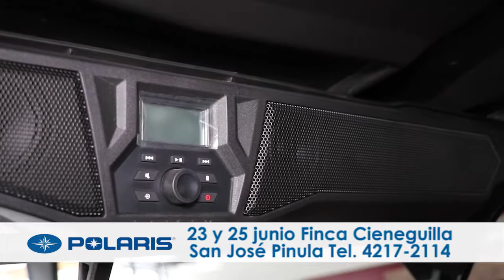PASIÓN POR LAS MOTOS, INVITACIÓN POLARIS BOOT CAMP